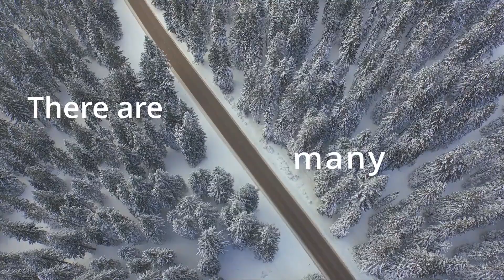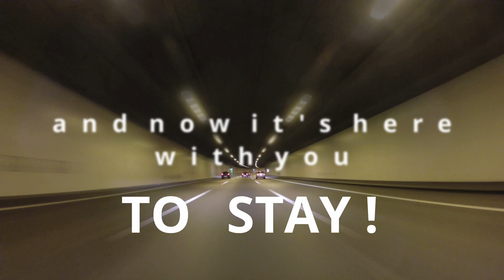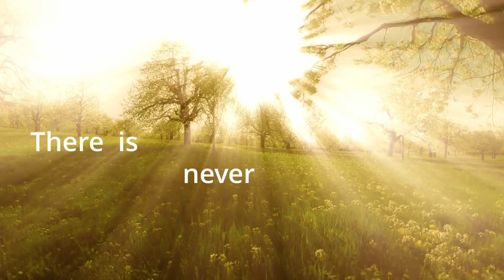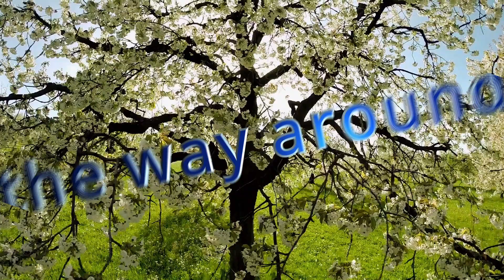Sunny Side Up, Sunny Side Down Lyric.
This is the lyric version of the "Sunny Side Up, Sunny Side Down" video.